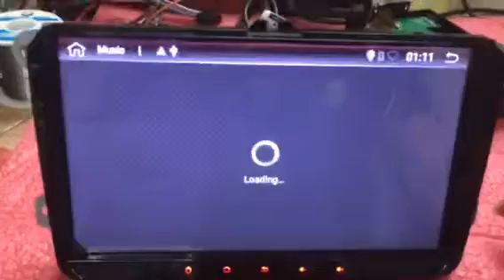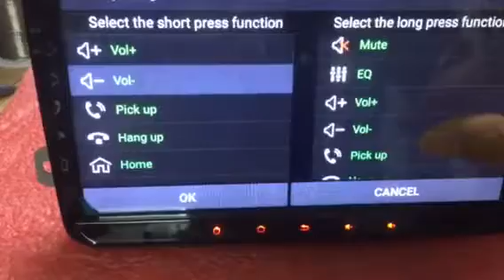How to reset the button BX